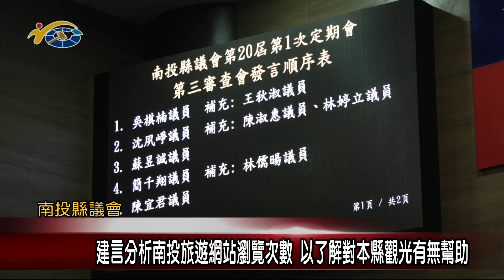20230512 南投縣議會 民議新聞 建言分析南投旅遊網站瀏覽次數 以了解對本縣觀光有無幫助(縣議員 吳棋楠、蘇昱誠、林芳伃、陳宜君)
南投縣議會今日上午召開第20屆第一次定期會第三審查會各單位業務報告及檢討，當中，縣議員吳棋楠、蘇昱誠、林芳伃、陳宜君，分別針對南投縣旅遊網站設立、福興溫泉區以及觀音瀑布修建等各議題，提出許多意見，並希望縣府觀光處多加重視，造福縣民。